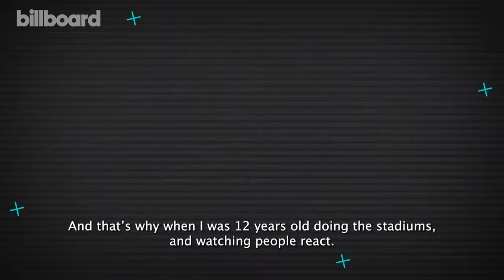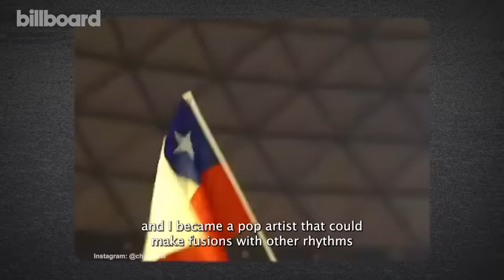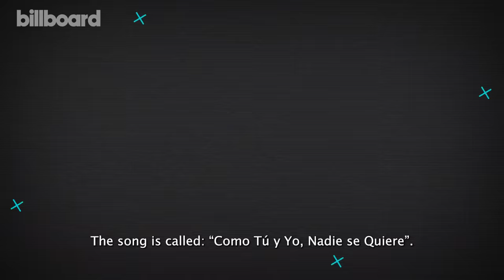Chayanne Reflects on His Legacy, From Child Star to Pop Icon | Growing Up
In the latest episode of Billboard's 'Growing Up,' Chayanne reflects on his early career origins with Los Chicos de Puerto Rico and his intent to become a pop artist who fused together different genres of music.